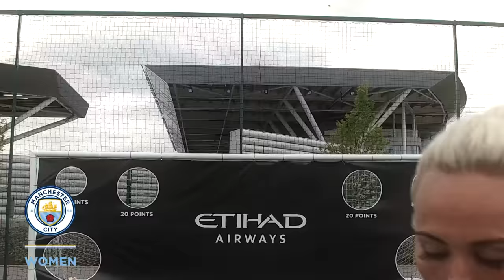Unbelievable Ending! | Man City Women vs Ladies European Tour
Manchester City Women’s Football Club has teamed up with Ladies European Tour Golf for the Etihad Airways Cross Sport Challenge to celebrate Women’s Sport Week 2016. After two challenges and the teams tied, it's all to play for as footballers, Steph Houghton, Toni Duggan and Karen Bardsley take on golf professionals Mel Reid, Rosie Davies and Carly Booth in the final challenge -Target!